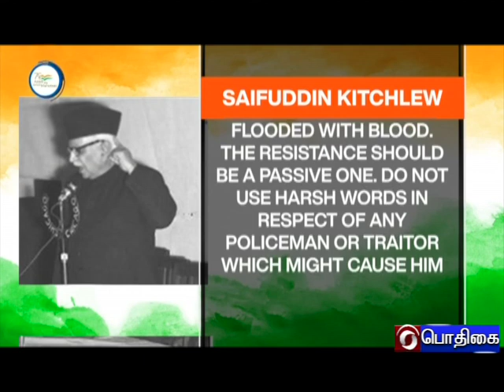AZADIKA AMRIT MAHOTSAV - TAMIL VERSION